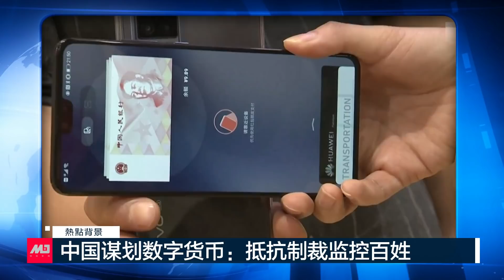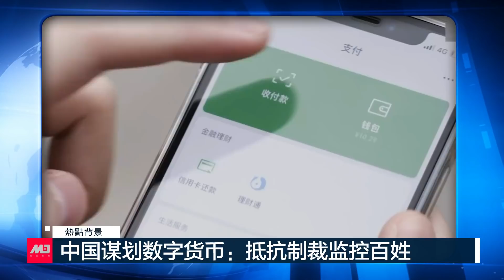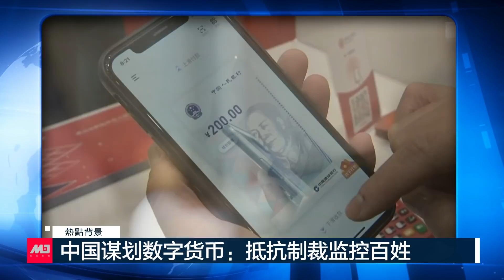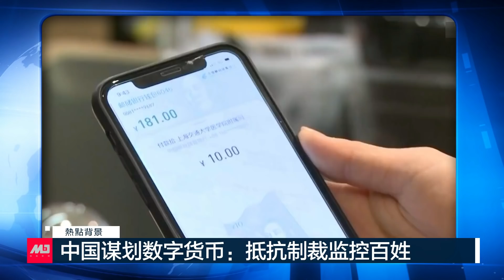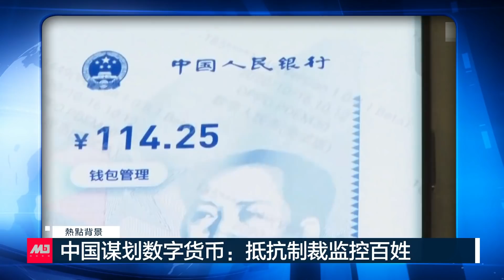习近平为何任由外交战狼失信世界；中国谋划数字货币：抵抗制裁监控百姓；中国远洋渔船过度捕捞，美国结盟南美升级抵制；泰山游客嫌酒店太贵，挤满厕所过夜 | 热点背景（20210406）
外交部内斗北京头疼，习近平束手无策？
中国谋划数字货币：抵抗制裁监控百姓
中国远洋渔船过度捕捞，美国结盟南美升级抵制
脸书超5亿用户资料外泄，中国67万多用户受影响
泰山游客嫌酒店太贵，挤满厕所过夜